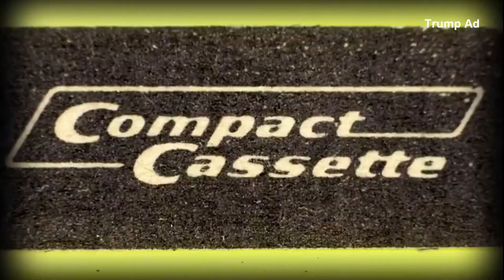Ronald Reagan Important Questions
I can't be the only one that immediately thinks of this...